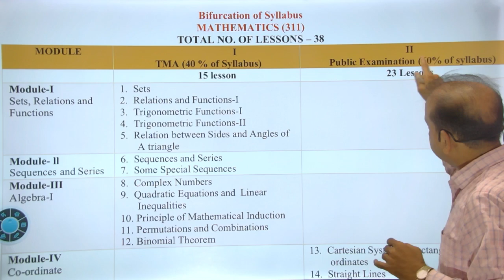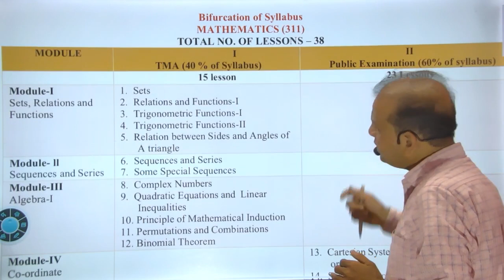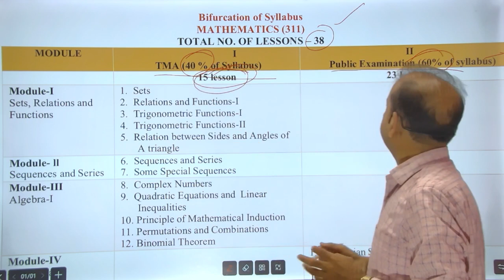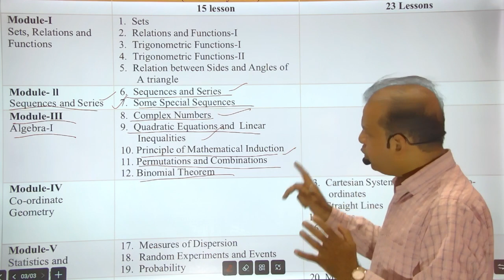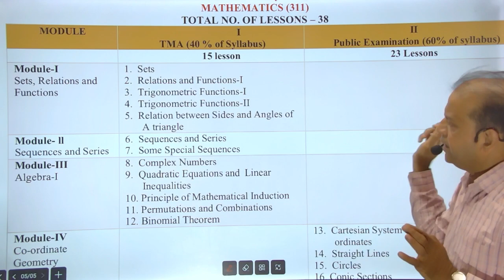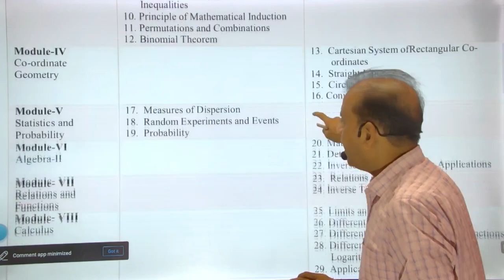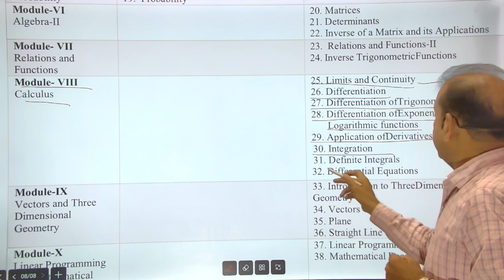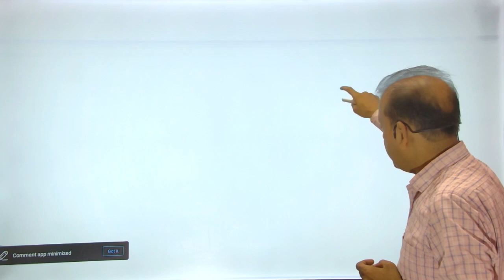NIOS Math class 12 syllabus 2023-24| NIOS new syllabus 2024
NIOS class 12 new syllabus
NIOS class 12 maths syllabus 2023-24 examination
Mentorship programme-250 per month